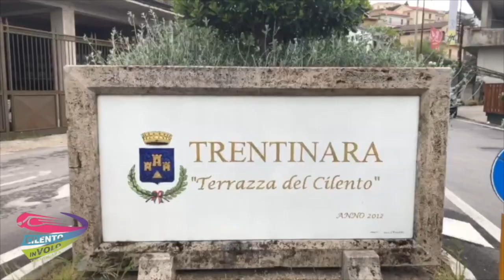45 lidia e arianna 01-09-21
This video is about 45 lidia e arianna 01-09-21